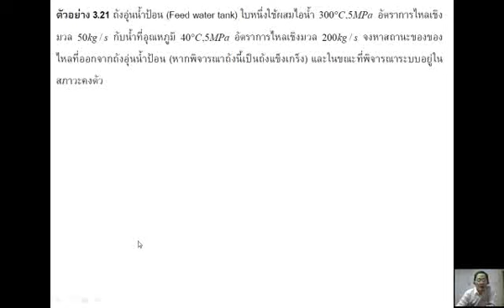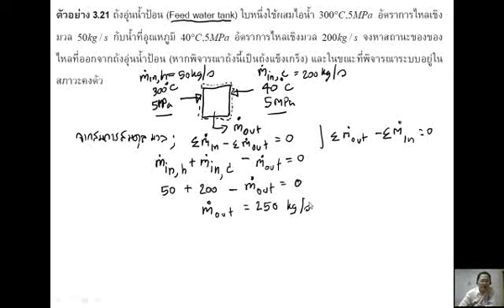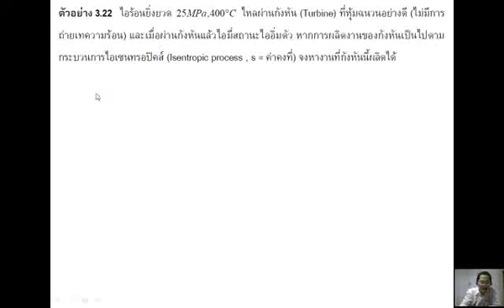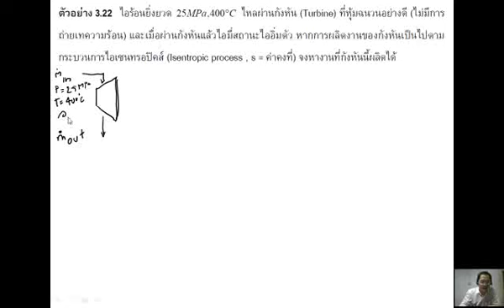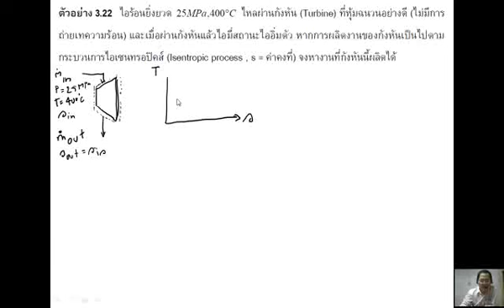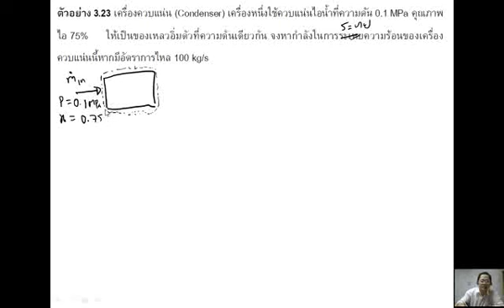Thermo_Fluids_Chapter3_8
สัปดาห์ที่ 6 ตอนที่ 2